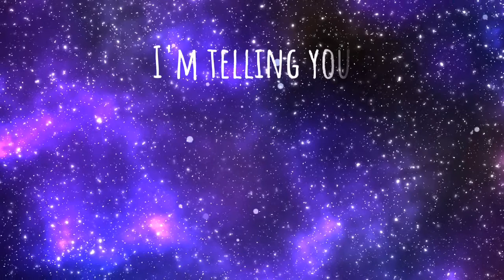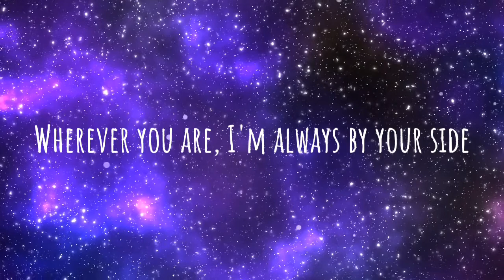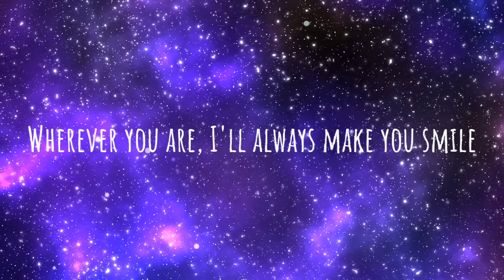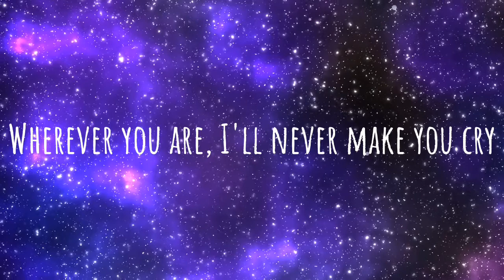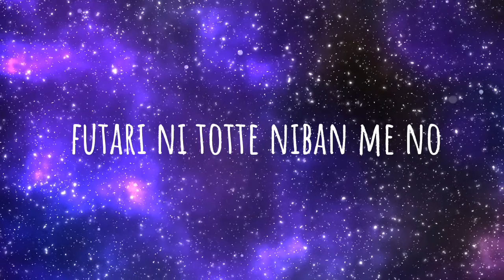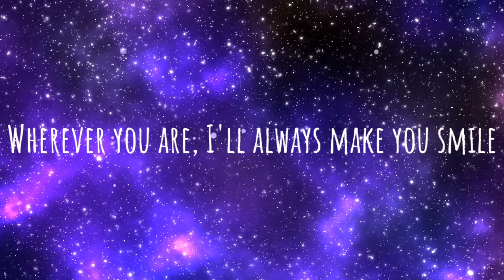Wherever You Are with Lyrics || One Ok Rock